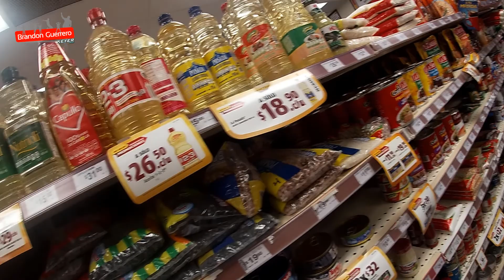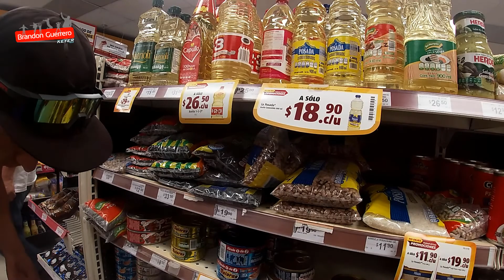(1/3) 4° Reto 60K Zimapán MTB 2020 | El Profe Brandon